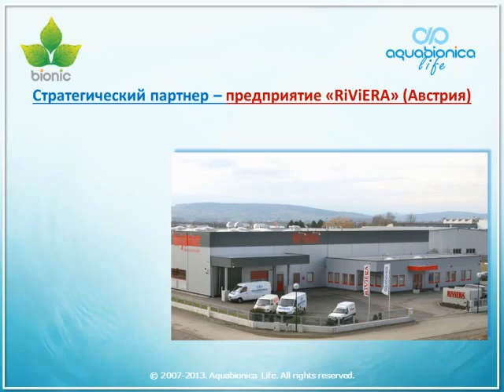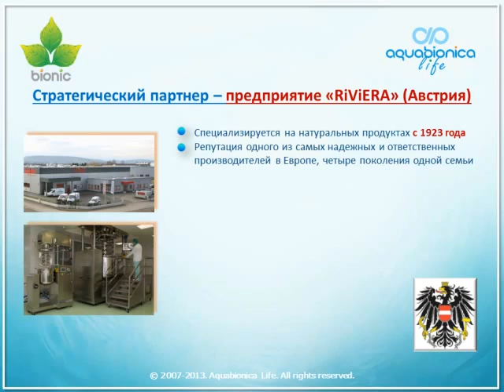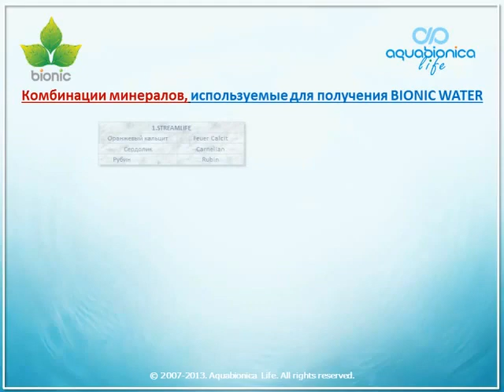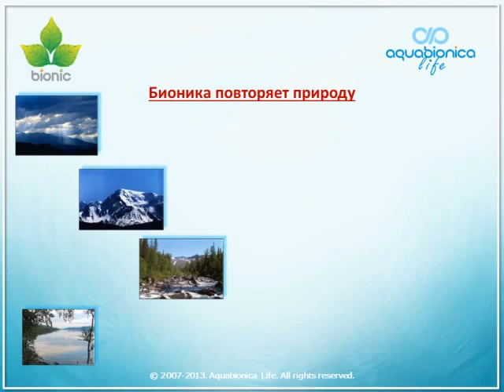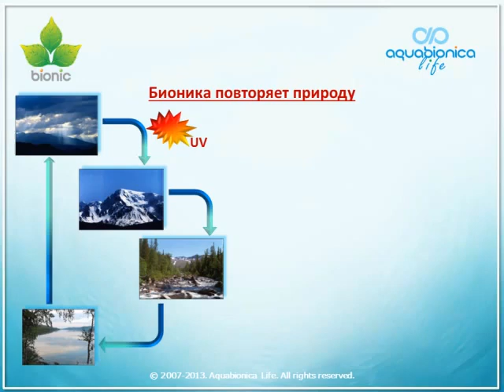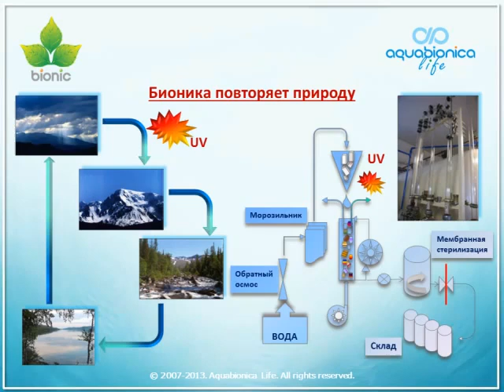Aquabionica life Производство продукции